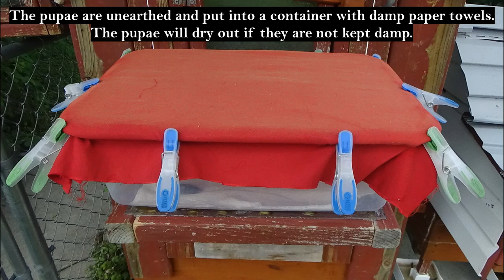Butterflies & Moths That Emerged in 2022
If you are wondering about the Io Moths, don't worry. They have their own video coming soon.😉 This video shows all the moths and butterflies that overwintered and emerged in the spring and early summer. They are the Eastern Black Swallowtails, Virginia Creeper Sphinx, Snowberry Clearwing, Salt Marsh Moths, and the Carolina Sphinx. The video timestamps are below.

*Eastern Black Swallowtails: 0:10
First Butterfly: 0:20
Pictures of the First Butterfly: 1:17
Chrysalis after eclosion: 1:30
Second Butterfly: 1:36
Chrysalis after eclosion: 2:04

*Virginia Creeper Sphinx: 2:14
Pupa: 2:17
Pupa in loose cocoon: 2:36
Moth: 2:44
Statement about moth: 2:51
Pictures of moth: 3:02
Moth released on flowers: 3:21
Pupa after eclosion: 3:39

*Snowberry Clearwing: 3:50
Pupa: 4:00
Pupa in loose cocoon: 4:13
Moth release: 4:23
Pictures of moth: 4:46
Pupa after eclosion: 4:55

*Salt Marsh Moths: 5:11
Pupa in cocoon: 5:17
Pupa: 5:38
Videos of Moths: 5:49
Male vs female: 6:29
Pictures of moths: 6:51
     -Newly eclosed female: 7:26
Video of moth release: 8:03

*Carolina Sphinx: 8:13
Pupa in pupa chamber: 8:19
Pupa chambers: 8:28
Pupa: 8:34
Pupa container: 8:47
Ready to eclose pupa: 8:58
First Carolina Sphinx: 10:07
Pictures of first moth: 10:40
Pupa after eclosion: 10:54
Second Carolina Sphinx: 11:04
Video of moth: 11:31
Pupa after eclosion: 12:06